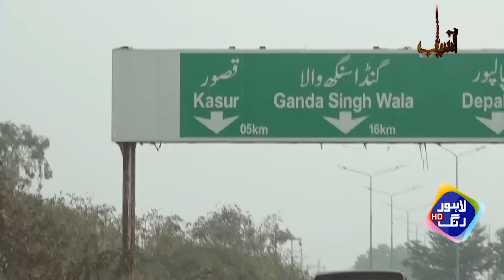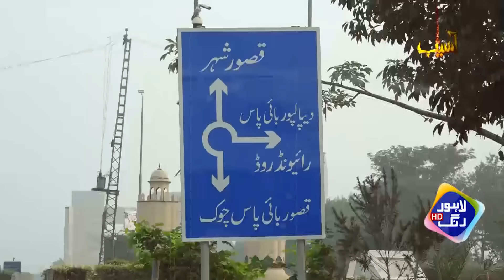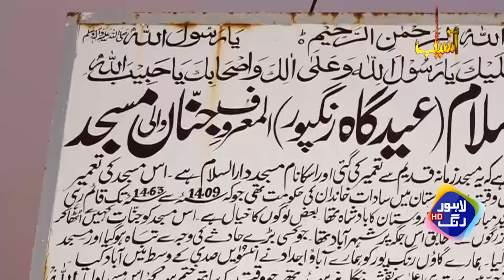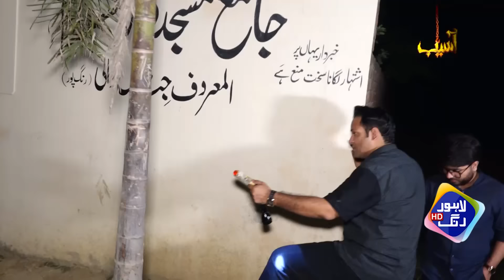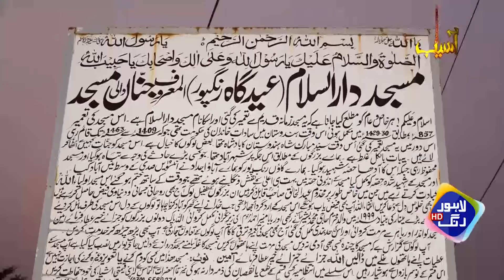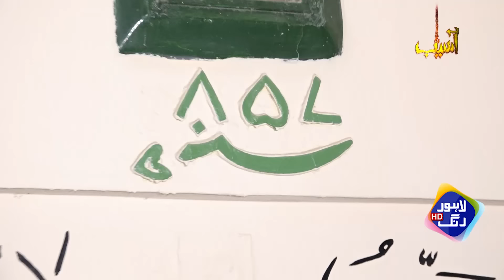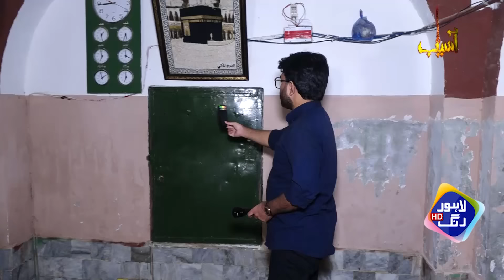600 Saal Purani Jinnat Ki Masjid | Asaib With Masharib Farooqi | 29 October 2024 | Lahore Rang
600 Saal Purani Jinnat Ki Masjid | Asaib With Masharib Farooqi | 29 October 2024 | Lahore Rang